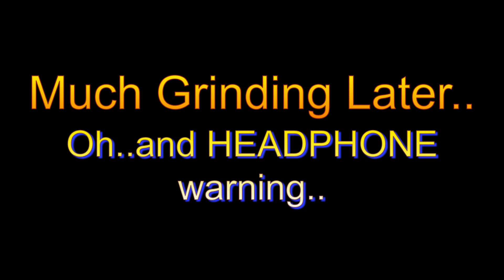Big Giant Tentacle Monster!! | Dredge! Part 6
All I'm gonna say is.. a lot happened this episode. Also, I cut out a LOT cuz of the grinding! You're Welcome ;)